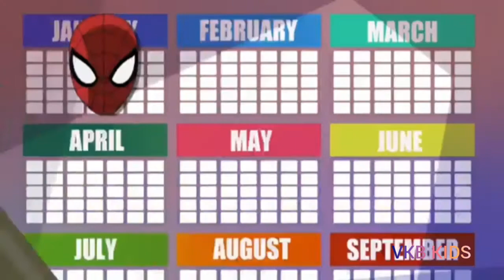Tamil dubbed cartoon|| ultimate spiderman vs trapster||VKB KIDS||Ep 1